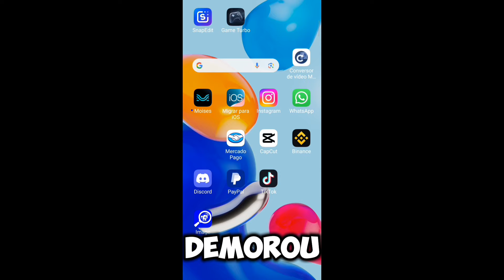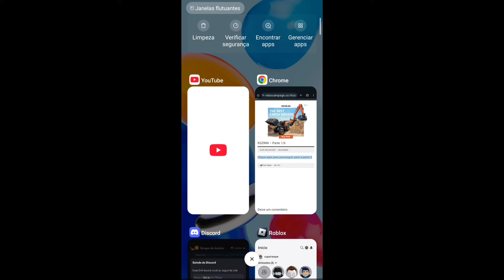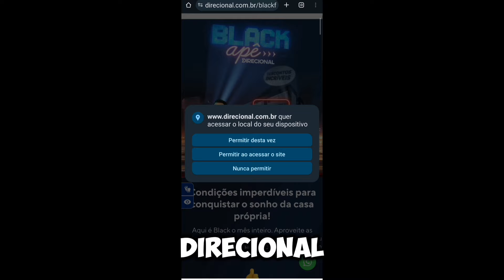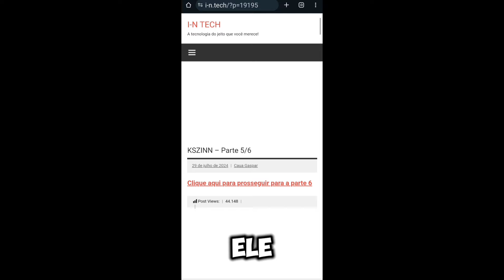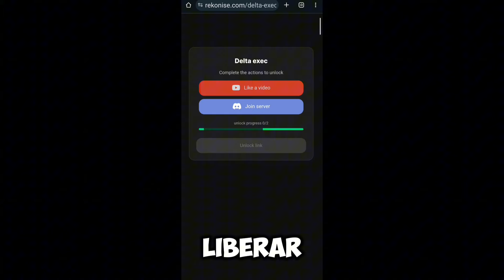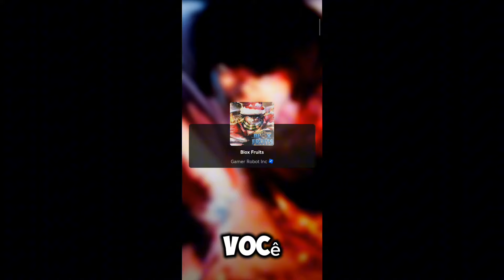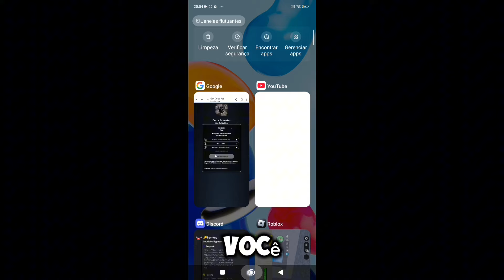Como Baixar e Colocar SCRIPT no Blox Fruits (CELULAR/MOBILE) | Instalar Executor Roblox/Usar Script